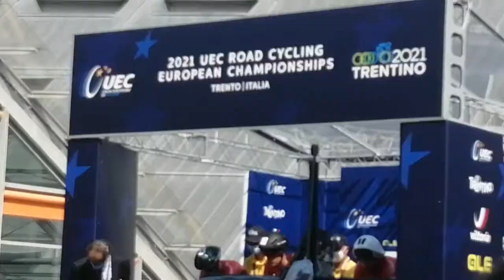2021 UEC road cycling European Championships from Trento (Italy) starting here today 8th september